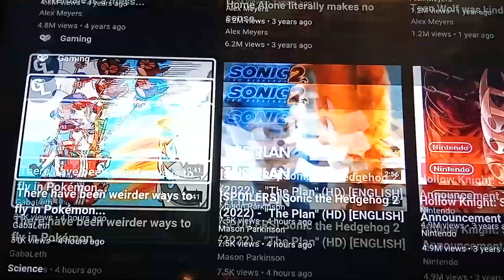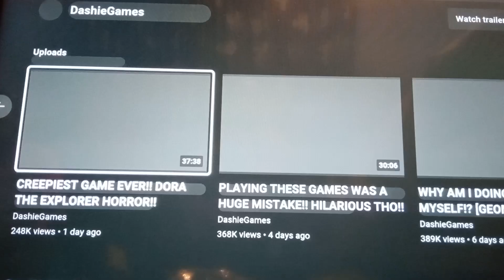no YouTube as gone worng please fix it